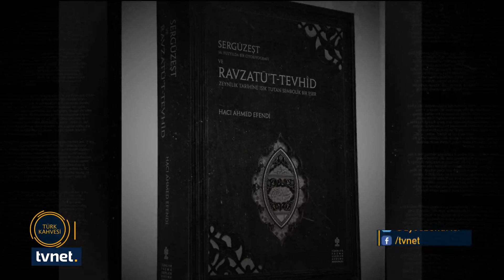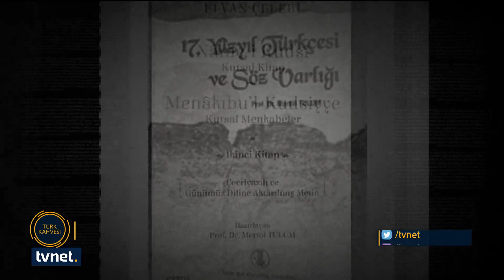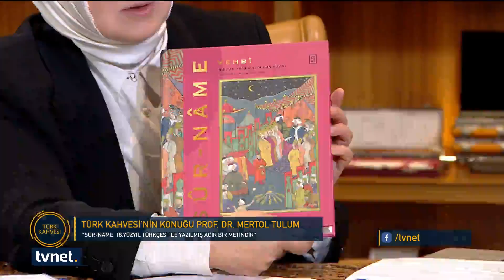Eski Türkçe metinlerin çözümlemesi | Mertol Tulum | Türk Kahvesi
👉 Konuklarımızın hikayesini de ülkemizin hikayesini de konuşuyoruz. Türkiye'nin seçkin isimleri Türk Kahvesi'nde ağırlanıyor, samimi ve sıcak bir atmosfer evlerinize taşınıyor. Ayşe Böhürler Pazar sabahlarını, Türk Kahvesi ile tatlandırıyor. Sanat ve entelektüel hayat üzerine değerlendirmeler, nostalji, mimari, tarih ve eski uygarlıklar üzerine birçok konunun konuşulduğu programda aradığınız her şeyi bulacaksınız.

TürkKahvesi'nde bu hafta konuğumuz İstanbul Üniversitesi Türk Dili ve Edebiyatı Bölümü Öğretim Üyesi Prof. Dr. Mertol Tulum

◾ Eski Türkçe metinlerin çözümlemesi

◾ Sinan Paşa’nın Yakarışlar kitabı nasıl ortaya çıktı?

◾ 17. yüzyıl Türkçesi ve söz varlığı

◾ Vehbi’nin Sur-name’sini nasıl okumalıyız?

◾ Har-name nasıl bir eserdir?

◾ Eskimetinler günümüz Türkçesine nasıl kazandırılıyor?

Ayşe Böhürler ile TürkKahvesi her Pazar 11.10'da